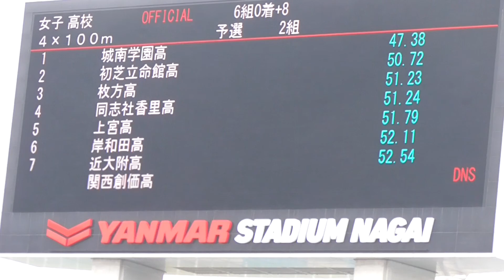2017 日本陸上競技選手権 サブイベント 高校女子 4x100mR 予選2組